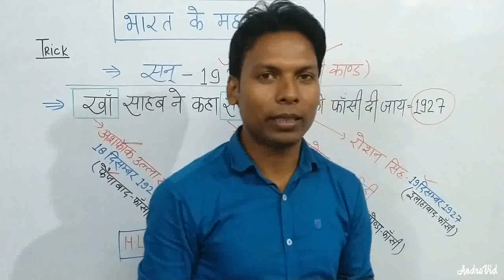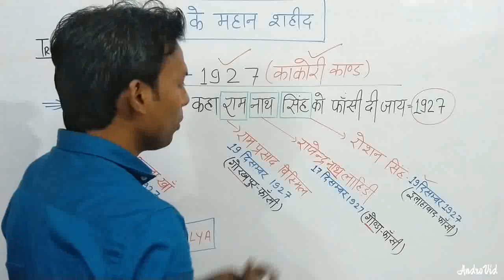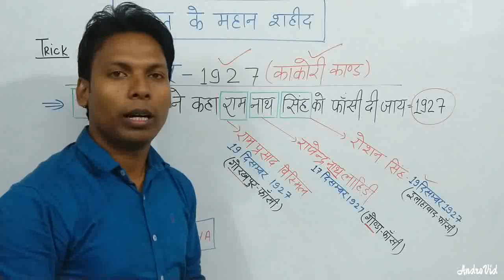Gk Tricks in hindi-भारत के महान शहीद